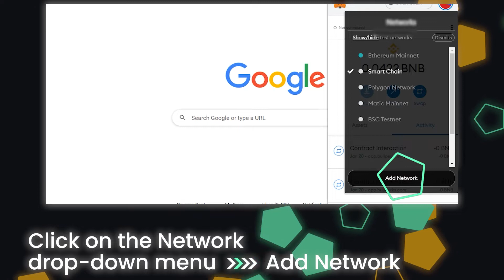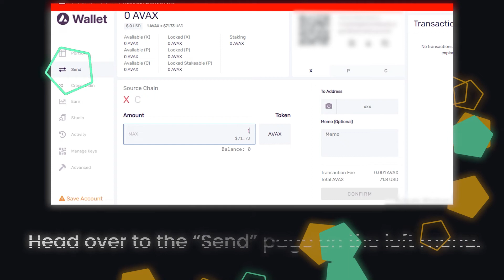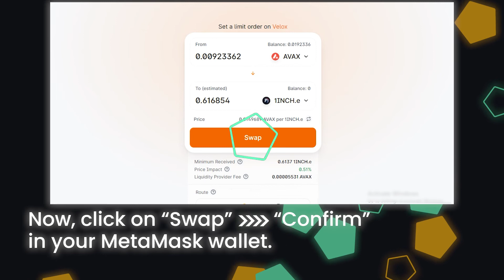Avalanche Wallet & Network Set-Up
Confidence is key🗝
Participate in deals with Avalanche blockchain-based projects! But first, watch the tutorial to do everything correctly🎯